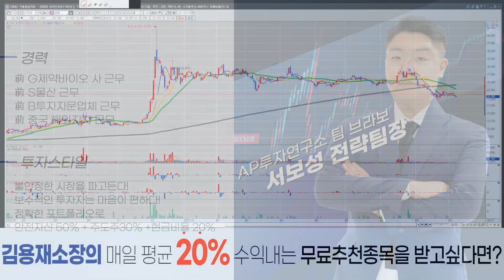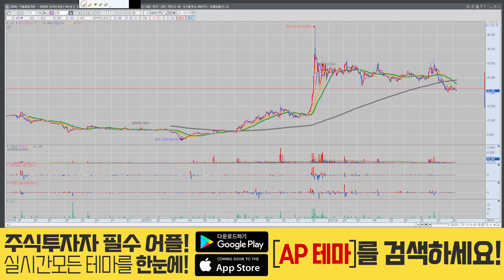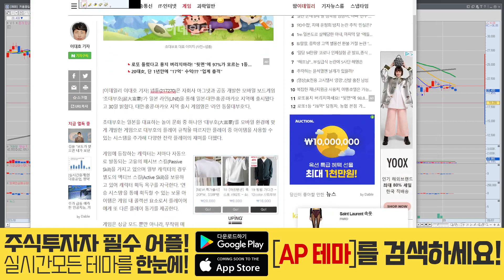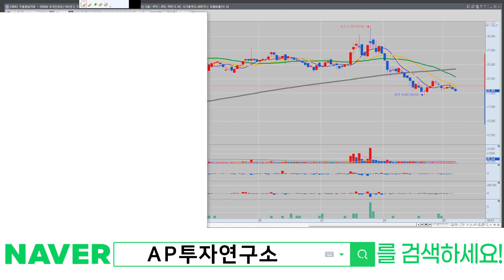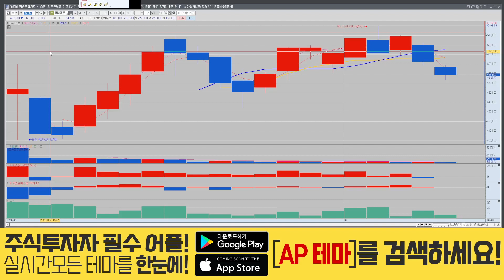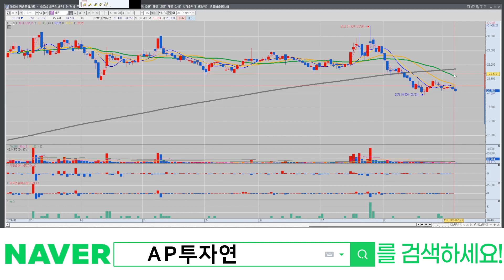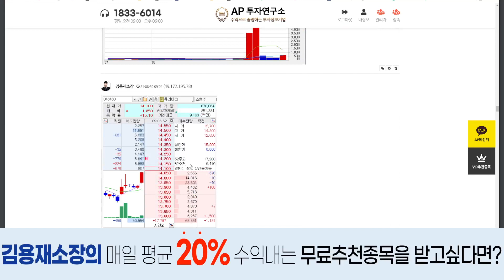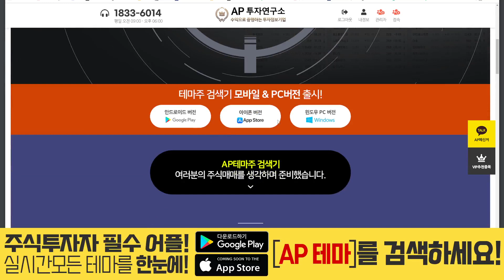넵튠(217270) - 흠.. 재미가 없네요